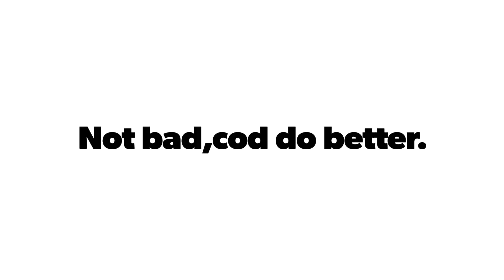Not so lucky...???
just did a few hour walk up river,had more cool sightings then fish and unfortunately that happens.

I am eager to try out these local baits from BReel Bait once i get them i am making a video on soley them alone to see what i can catch.
Please go check them out at BReelBait.com